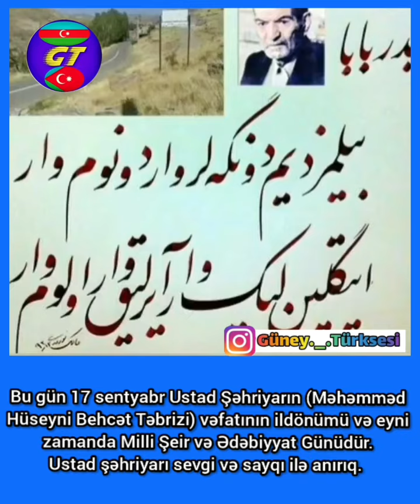17 Eylül 2020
Bu gün 17 sentyabr Ustad Şəhriyarın (Məhəmməd Hüseyni Behcət Təbrizi) vəfatının ildönümü və eyni zamanda Milli Şeir və Ədəbiyyat Günüdür.
  # شهریار # استادشهریار # استاد_شهریار # محمدحسین_بهجت_تبریزی # محمد_حسین_بهجت_تبریزی # شعر # شاعر # تور # تورکی # بستان_آباد # تبریز # اورمیه # اردبیل # ذانجان # آذربجهان_شرقی # آذربجهان # حیدربابا_ حیدیابالی_حیدربادی_